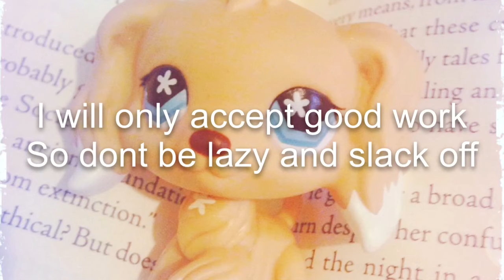Lps ntm auditions(open 4 spots available)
Hello guys so I will be doing another ntm so here are the rules.

1.Be nice to each other I don't want drama
2.be creative
3.be original
4.no stealing others work
5.fun
6. Due date for entry's and photos is changed to march 15

Use this form to enter

-Name
-Lps
-Camera
-Editor
-password

1.puppy 101 happy
2.star girl18
3.lps variety
4.lps cute bear
5.lpsmellowpearls
6.Lpsizzlesproductions
7.LpsPowerLove
8.Di haplin
9.Silvermoon Lps
10.lps frosting
11.lpssweetbug
12.LPScookiedreamer
13.  LpsCoolCatzDogz
14. LPS Equinox
15.lps spirinkles
16.mekaku
17.
18.
19.
20.

You can't send your photo to me trough
-amino
-YouTube messages
-and hangouts depending

I hope you guys join byeee

song in the video is faded by adam walker